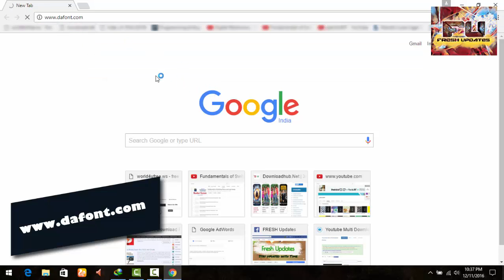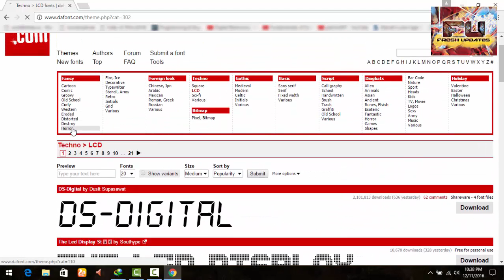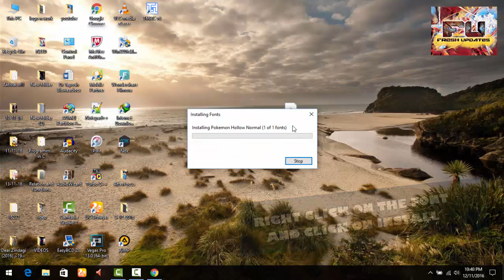How To Make Thumbnails For FREE (December 2016)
How to Create Super Cool Fonts

Best font websites 2016

Best FREE Fonts to Use for YouTube 2016! (for Banners/Headers/Logos)

Keep Visiting.
Stay Updated.